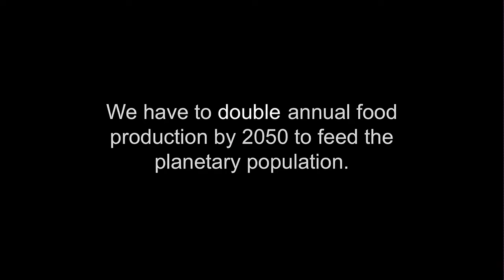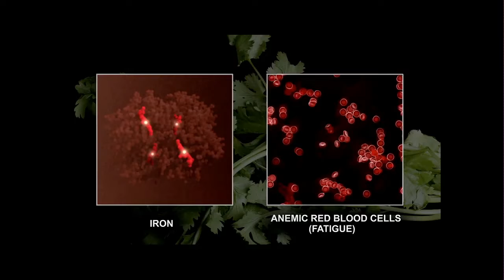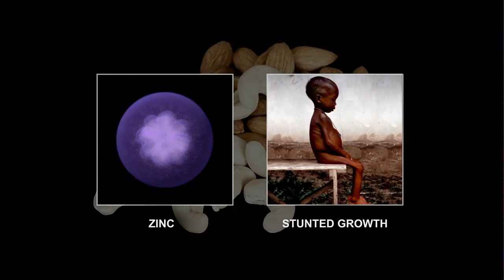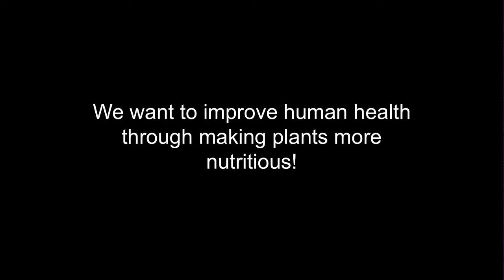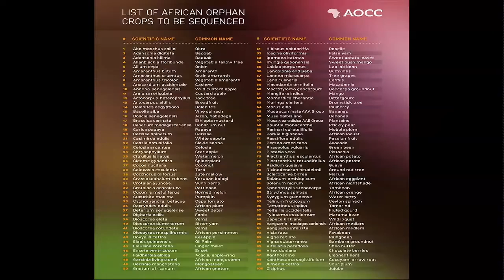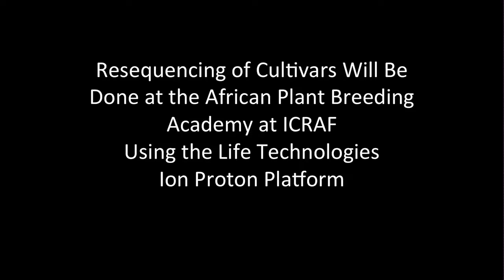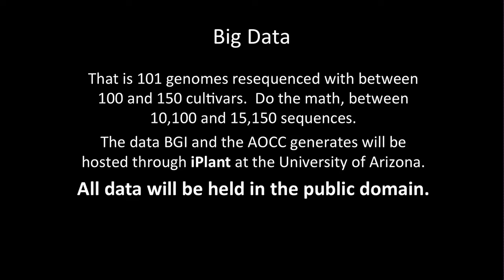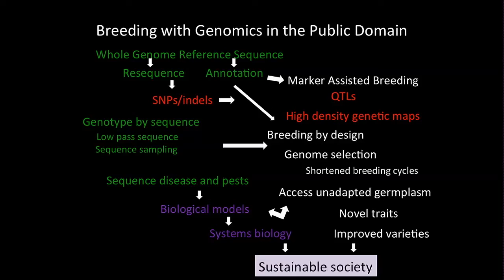Solve for X - Howard Shapiro - Ending Stunting in Africa